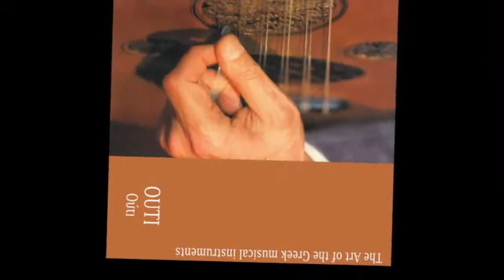Tsiftetelli (Katifes) [Τσιφτετέλι] - Petros Kalyvas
Outi - The art of the Greek musical instruments
Tsifteteli (Katifes) [Τσιφτετέλι] (Κατιφές)
Petros Kalyvas

Buylinks

Tracklist

1. Tsiftetelli (Katifes) Petros Kalyvas 3:34
2. Ballos of Aegean (Egeopelagitikos ballos) Thomas Konstantinou 3:14
3. Hasapikos (Politikos) Kostas Demetriades 2:56
4. Taximi Hitzazkiar (Hitzazkiar taximi) Thomas Konstantinou 5:25
5. Karsilamas of Thrace (Thrakiotikos karsilamas) Thomas Konstantinou 3:07
6. Longa Sehnaz (Instrumental) Kostas Demetriades 5:10
7. Zeibekiko of Aivali (Aivaliotiko zeibekiko) Various artists 3:10
8. Taximi Ousak (Ousak taximi) Thomas Konstantinou 3:12
9. Hasapikos nigriz (Hasapikos politikos) Kostas Demetriades 2:56
10. Syrtos of Asia Minor (Konialis) Kostas Demetriades 3:32
11. Knives' Dance (Horos ton mahairion) Petros Kalyvas 3:34
12. Taximi Rast (Rast taximi) Kostas Demetriades 3:49
13. Tsiftetelli (Instrumental) Antonis Anagnostou 3:14